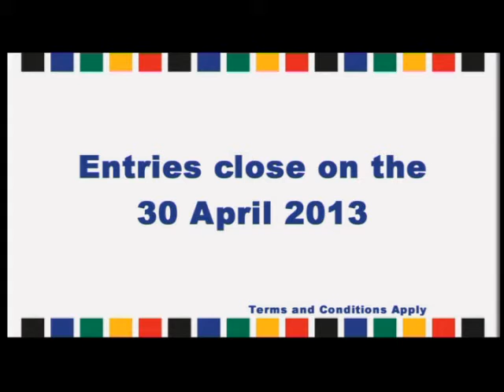Future Stars Promo